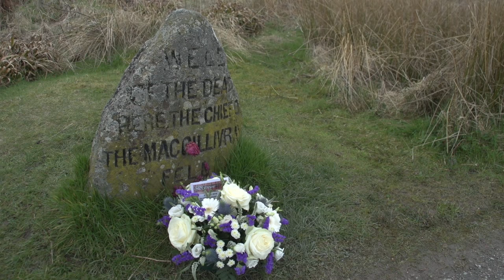listen hear the echo Caledonia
Peace bros Tony and Stan singing song written by Tony Peace about his feelings for Scotland whenever he returns. Recorded and produced by Martin Stephenson of Barbraville Records.©Tony & Stan Peace 2016.